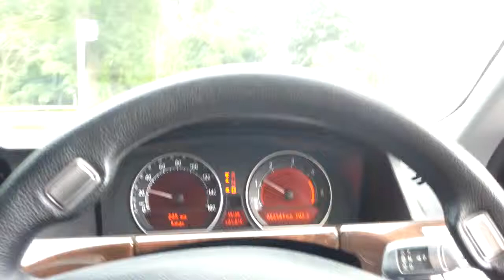Bmw 730d 278bhp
2008 Bmw 7 series 65k miles